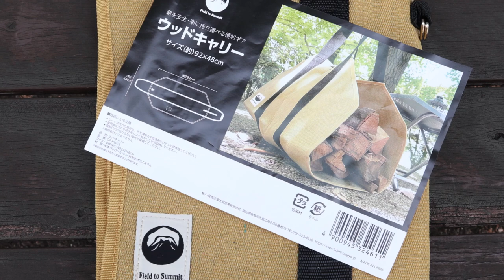アーミークッカー3980円『おでん』と『中華まん』同時調理で寒い冬も温まる戦闘飯盒の活用方法・富士見産業キャンプブランド・フィールドトゥサミット（Field to Summit）・ウッドキャリー応用技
前回の開封レビュー編が好評なので「調理編」もついでに制作したので公開します。ご興味ないとは思いますが、寒い冬のおでんや中華まんはコンビニでも定番メニューですが、アーミークッカーならで同時調理できる便利な一例だと思います。
卵は茹でた後で殻をむくと手が熱いので、次から中子で半熟目玉にしたらイケました🤤

ハンドルはショートタイプに替えてます。

◆ウッドキャリー（富士見産業）アマゾン販売ページ

※在庫次第で価格が変動します

◆戦闘飯盒2型用吊り手ショートタイプ販売ページROTHCO(ロスコ)